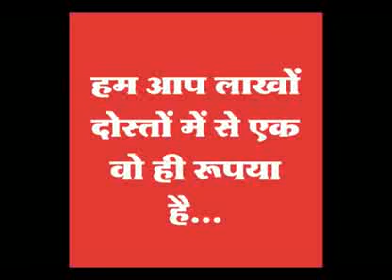ज्यादा सोचने वाले लोग इसे जरुर देखें motivation video inspiration success how to think positive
In this world, every human has talent but due to negative mind conditioning, they forget their own talent. These negative thoughts come from environment, fear of failure or any excuses. Most of the human they forget their life purpose. They forget their actual potential to achieve what they want. They forget their own power due to negative mind conditioning. Human life is more precious and his brain is most powerful or extremely powerful. Everybody come on this earth for experiences. If you change your mind thoughts after that you always feel good experiences in all condition. My aim is that you stay inspired with motivation unlimited and change your life skill and viewpoint.
Success TV  keep motivational uploading videos in hindi for success in life. Our videos are based on topics like Motivational speeches in hindi by the best speakers of India, Motivational stories in hindi for students, inspirational stories in hindi for students, hindi motivational stories, real life success stories of Business and social Entrepreneurs from all around the world, motivational thoughts or great people, motivational videos for students in hindi, how to earn money online, how to motivate youself.
Success Tv videos teaches you that how to overcome tension, how to overcome stress, how to think positive, how to think and grow rich, how to become successful in life, how to change your mindset with positive thoughts, how to increase positivity, how to overcome negative thoughts, how to overcome failure, how to meditate, how meditation works, how to listen inner voice to get happy , stress-free and successful life.

Priya Prakash Varrier के Viral Video से इंटरनेट पिघल गया है| Manikya Malaraya Poovi | Oru Adaar Love
Oru Adaar Love | Manikya Malaraya Poovi Song Video| Vineeth Sreenivasan, Shaan Rahman, Omar Lulu |HD